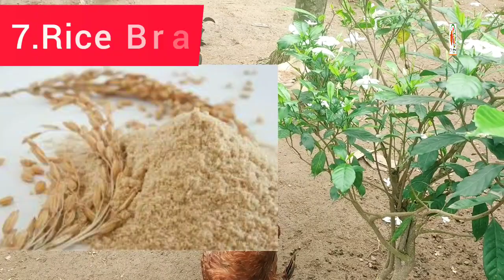घर में ऐसे बनाये मुर्गियों का हाई प्रोटीन और हाई केल्शियम वाला दाना(Home made feed for local chicken